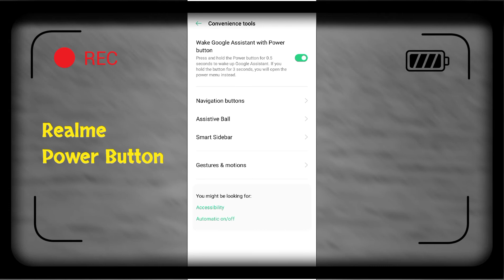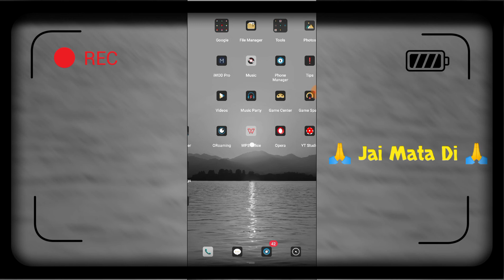Realme Phone Power Button Not Working Problem Solve